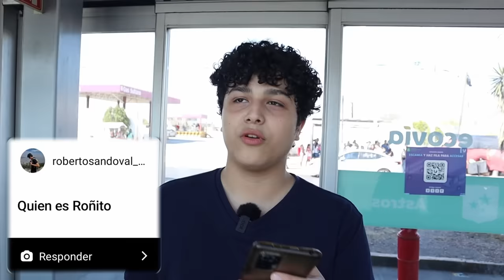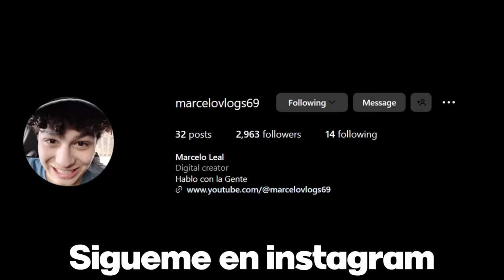Maniquí Grosero *Broma*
Canal de @leocopvlogs